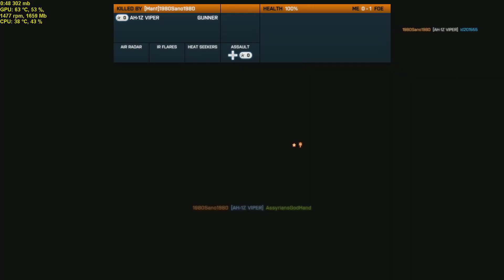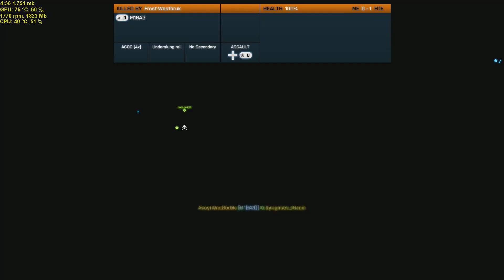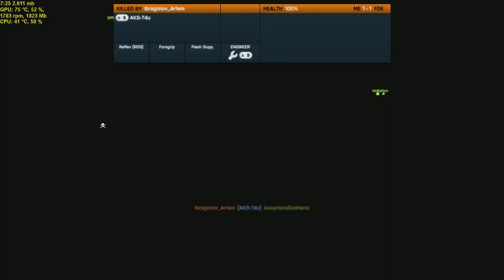BattleFiled 3 PC : Playing Rush